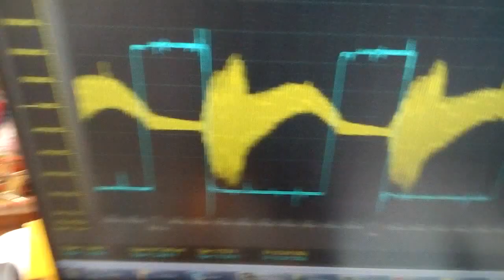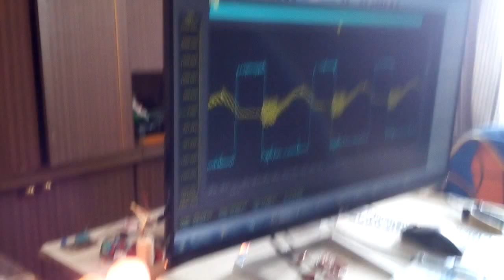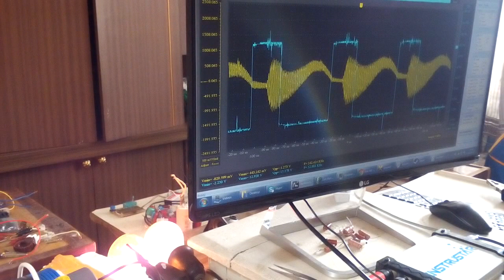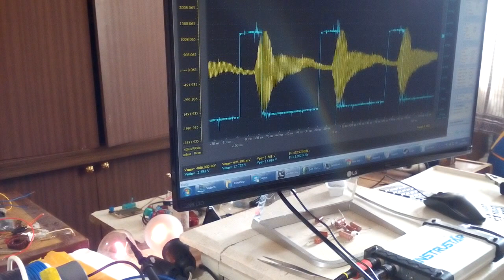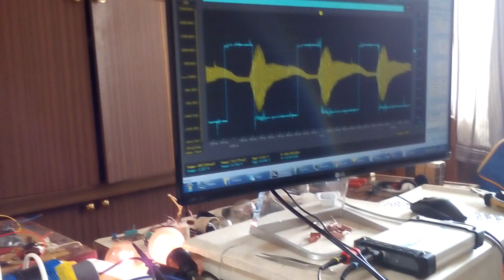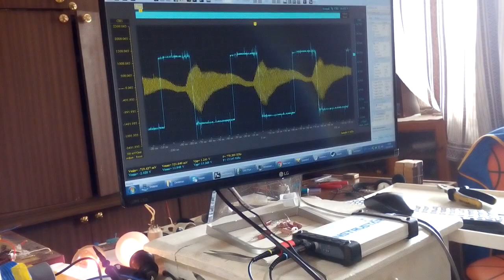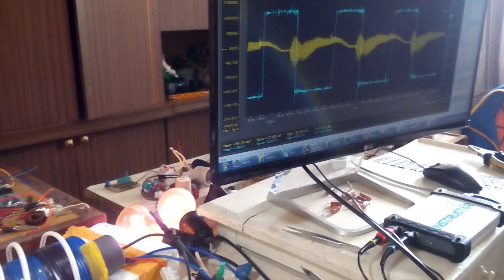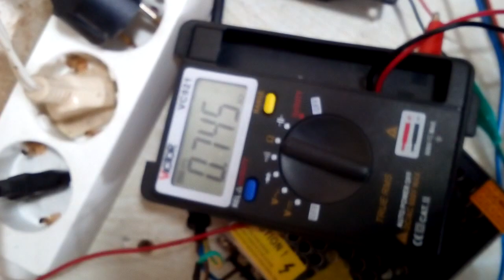Много лишнего наверное снял, но крупицы может будут полезны кому-то.